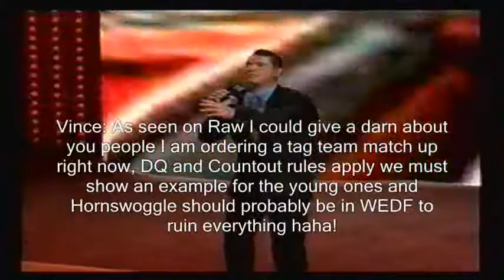WEDF Episode 45 - United Part 3 - The Brian Kendrick vs. Zach Starr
WEDF United continues as The Brian Kendrick makes his in ring match debut against the high flying Zach Starr.  Can Starr get back on a roll as WEDF Champion Danny Jackpot will be along ringside to continue mentoring Zach Starr, or will Kendrick make a statement in the Cruiserweight Division?